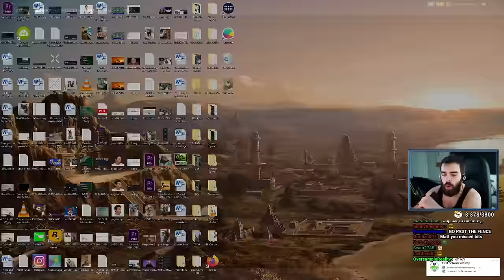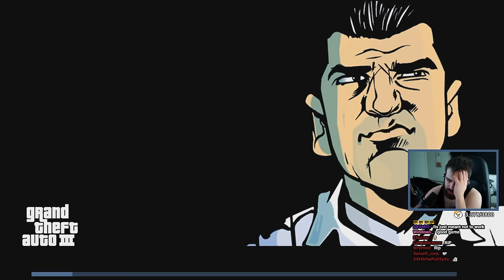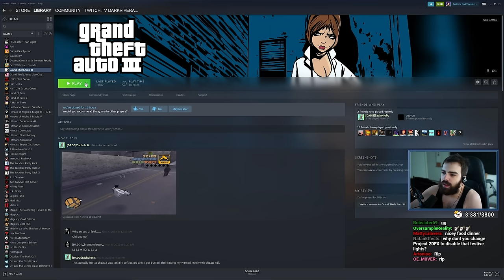My Aim is Insane! - Grand Theft Auto 3 Modded Part 2 - (Full Playthrough)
Dive with me into the criminal underworld of Liberty City in GTA 3. Unleash chaos, conquer rival gangs, and embark on high-speed heists in this action-packed open-world adventure. Dominate the streets and shape the city's fate in an experience that was like no other upon release.

Streamed: 5th of January 2020,
13th of January 2020.

Made in collaboration with [Loco]

Mystic - Mystic0243
Seine - TheSeineTV7000
AimTech - AimTech9792
dawg - dawg9330
Elite - m0thballz
Mat - Mat5064
Geovane - Geovane2323
Crowolf - Crowolf2308
LahiruVIP8492